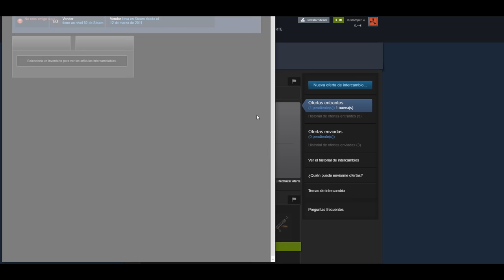ERAN 3 CONTRA MI 💀 | RUST Gameplay Español